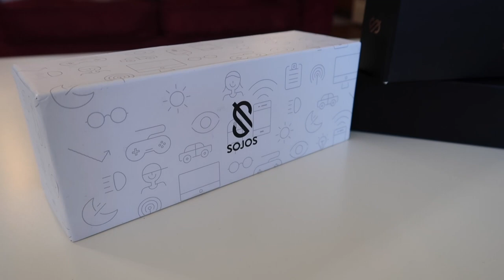RELAXING CLEAN WITH ME 2020 EXTREME CLEANING MOTIVATION | ENTIRE APARTMENT CLEANING | SOJOVISION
This relaxing clean with me 2020 will provide you with extreme cleaning motivation. Complete a whole house clean with me while I tackle my entire apartment cleaning routine.

*Follow me for daily motivation*

*SOJOS VISION*

Sojos Vision Amazon

** CLAIM YOUR FREE 5 PIECE MRS MEYERS GIFT SET  **

All products that I recommend are ones that I love and truly enjoy using. Some of my affiliate links do allow me to earn a very small percentage of your sale, but it does not cost you more money in any way, it only supports my channel.  I appreciate ALL of your love and support - Thank you!